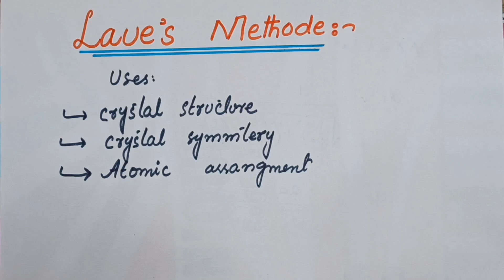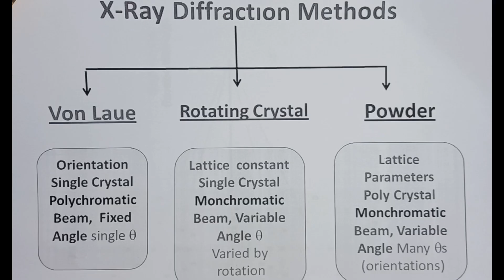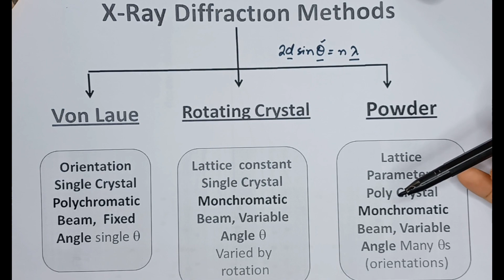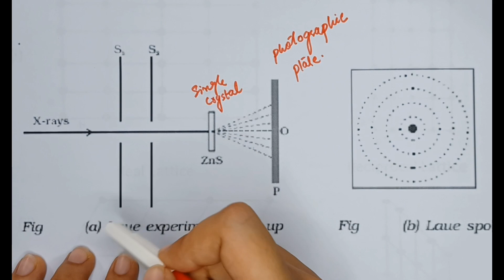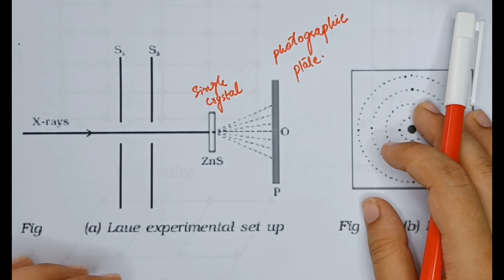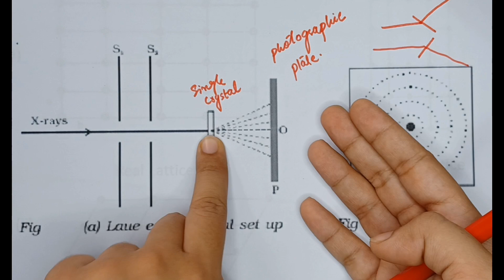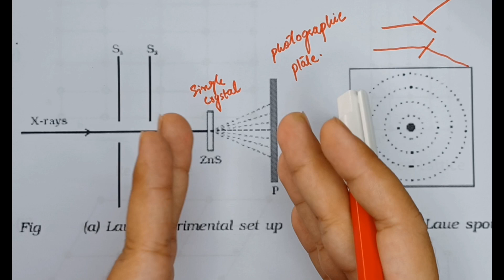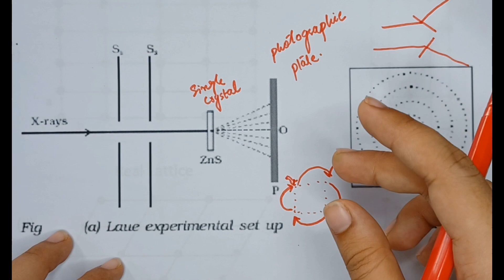Laue Methode Of Diffraction, Lecture #12 ,solid state physics.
Asalamu alikum EveryOne.
This is me Shareena Fatima.Welcome to the Physics Anxiety.This video is about.